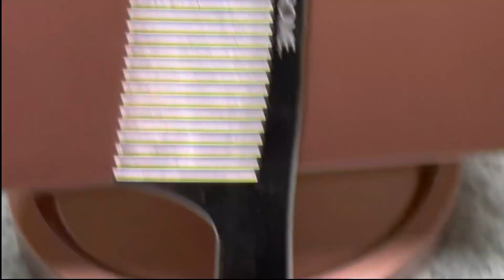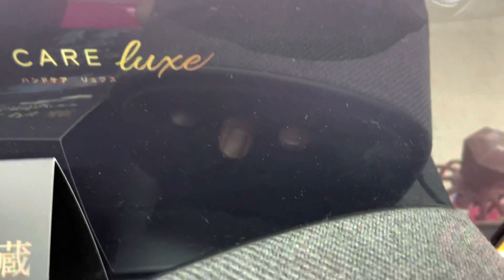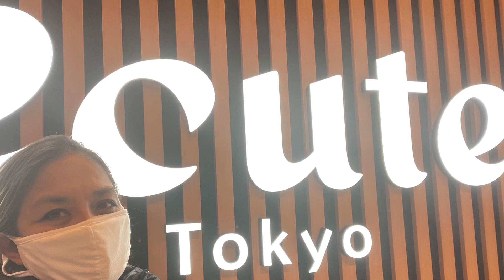UNBOXING DRESS,MIRROR,TOR HAND MASSAGER,,LOVE CHROME COMB,ETC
Always busy working ,Now where is the salary ?
Let’s buy massager for your over working hands 😍
Electric mirror with 10x lens  for aging face because of busy working
XL dress and love chrome comb for beautiful hair 😉